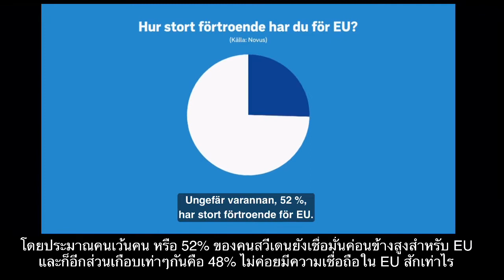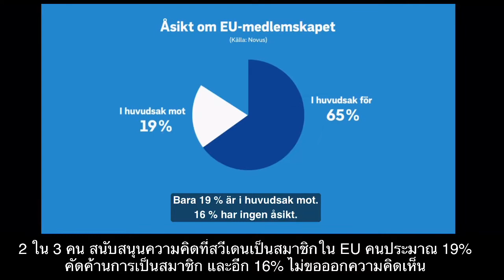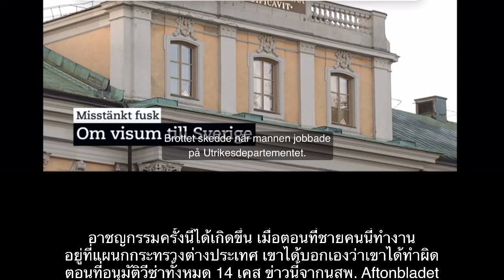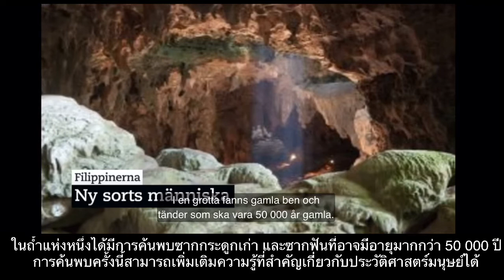สรุปข่าวสวีเดน 2019-04-11 (ซับไทย)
สรุปข่าวสวีเดนจากเมื่อวาน 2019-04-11
- ผู้ก่อตั้ง Wikileaks ถูกจับกุมตัวที่กรุงลอนดอน
- 31/10 วันสุดท้ายสำหรับ Brexit
- คนสวีเดนกับความเห็นต่อ EU
- จนท.ตม.ทำผิดกฏหมายช่วยคนเรื่องวีซ่า
- ทหารเข้ายึดอำนาจที่ประเทศซูดาน
- พบซากมนุษย์พันธ์ใหม่ที่ฟิลิปปินส์
อย่าลืมกดไล์กดแชร์กันนะจ้า